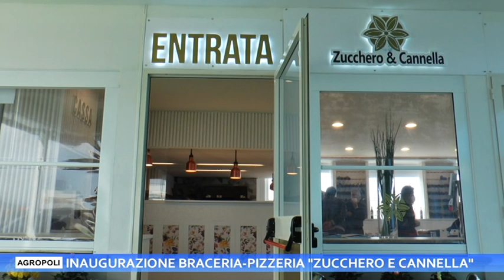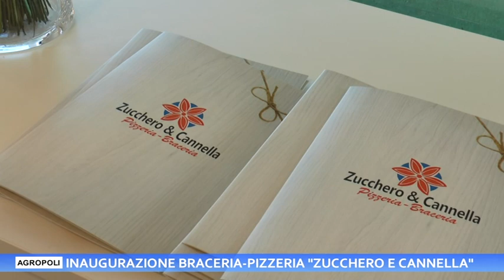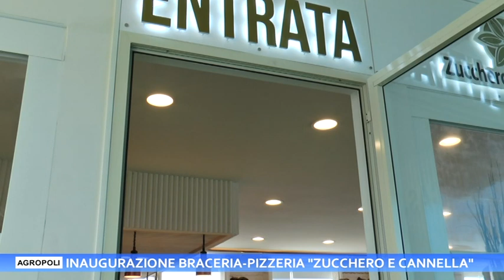Agropoli, Inaugurato il nuovo locale "Zucchero e Cannella" presso il maxistore Decò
PRESSO IL MAXISTORE DECO' IN ZONA MATTINE è STATA INAUGURATA LA BRACERIA PIZZERIA ZUCCHERO E CANNELLA